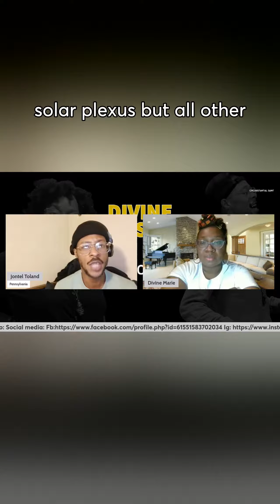Solar Plexus Chakra. Tune in every other thu 8pm EST